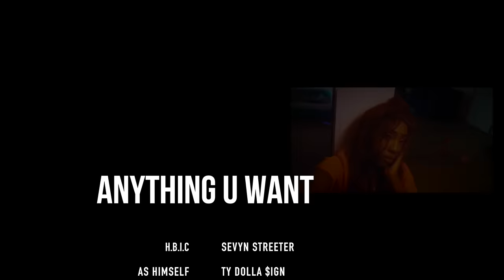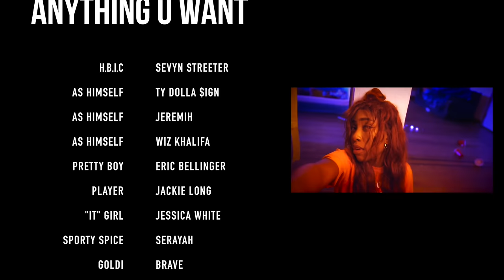Sevyn Streeter - Anything You Want feat. Ty Dolla $ign, Wiz Khalifa & Jeremih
Released via Atlantic Records